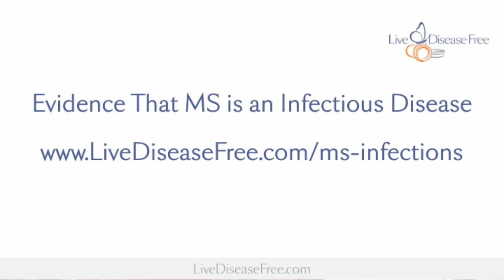The link between parasites and MS | Pam Bartha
In this video, Pam Bartha discusses the link between parasites and multiple sclerosis. To learn more, please watch her free masterclass, How to Recover From Multiple Sclerosis